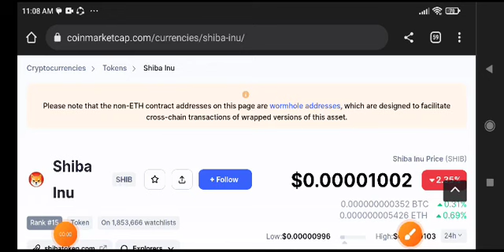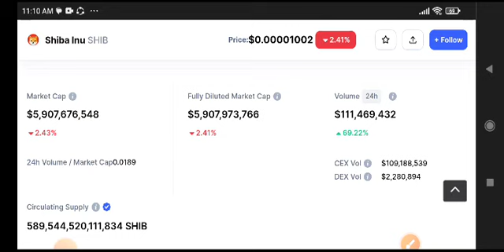Shiba Inu Price Prediction Today! Shiba Inu News Today